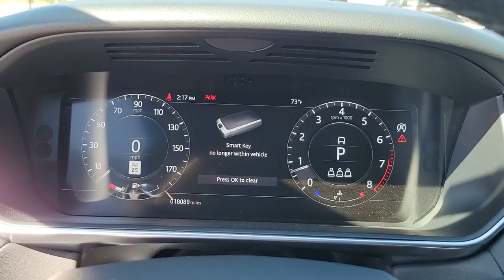2022 Land Rover Range Rover Sport Fletcher, Hendersonville, Waynesville, Marion, Asheville, FL PN171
Ligurian Black Used 2022 Land Rover Range Rover Sport HSE Dynamic available in Asheville, Florida at Jaguar Land Rover Asheville. Servicing the Fletcher, Hendersonville, Waynesville, Marion, FL.
2022 Land Rover Range Rover Sport HSE Dynamic - Stock#: PN1719

CARFAX One-Owner. Clean CARFAX. Santorini Black Metallic 2022 Land Rover Range Rover Sport HSE Dynamic 4WD 8-Speed Automatic 5.0L V8 BLUETOOTH, APPLE CAR PLAY ANDROID INTEGRATION, Basic Rear Seat Convenience Pack, Black Exterior Pack, Blind Spot Assist, Heated Steering Wheel, Heated Windshield w/Heated Washer Jets, Navigation System, Power Liftgate, Power moonroof, Premium Interior Protection & Storage Pack, SPORT Badge in Black, Wheels: 22 9 Split-Spoke Gloss Black 'Style 9012'.Recent Arrival!